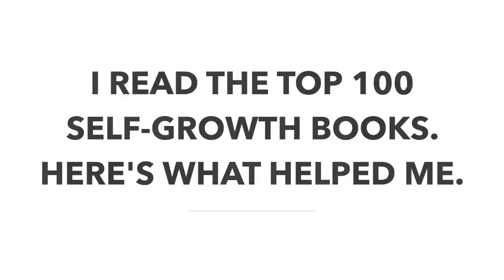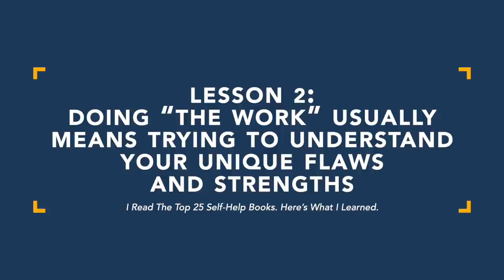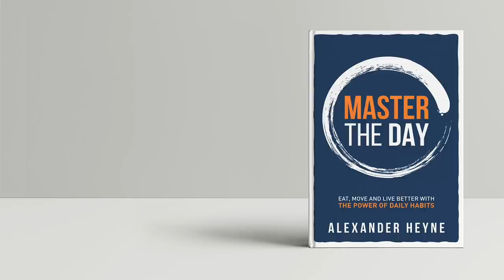I Read The Top 100 Self Growth Books. Here’s What Helped Me.